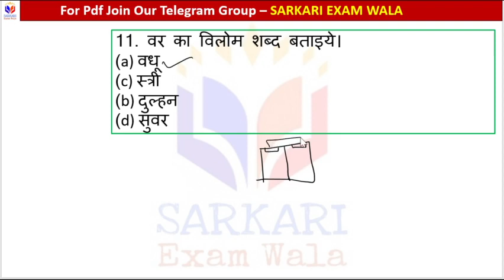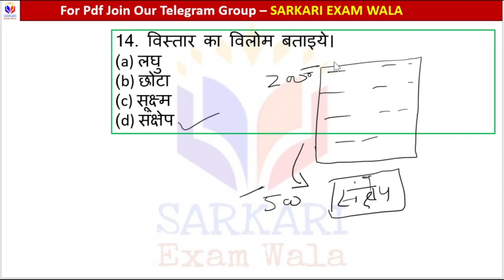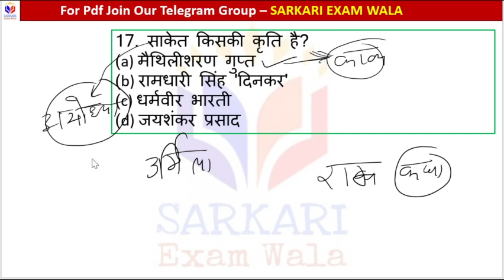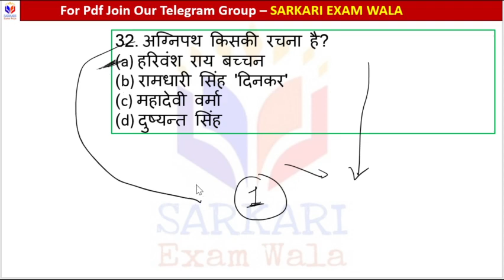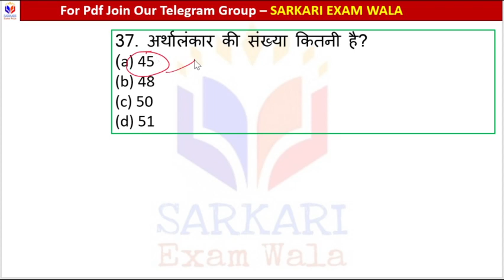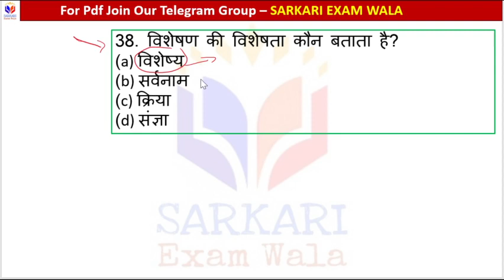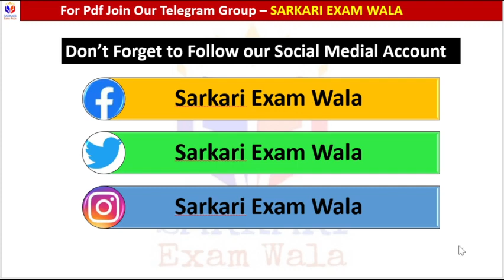हिंदी पार्ट-2 Hindi test hindi for lekhpal hindi for upsi | RO/ARO Hindi | Sarkari Exam Wala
"जय हिंद
वंदे मातरम"

UP PCS Prelims 2021 Mock Test
UP PCS Model Paper
UP PCS MOCK TEST
UP PCS
UP PCS Pre Practice set